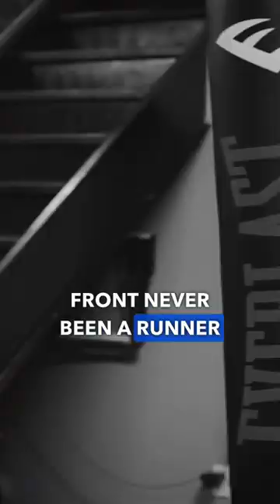Shoneyin “The Rose That Grew From Concrete” (Official Trailer)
When life throws curveballs, you gotta get to it! No one is with you when you go through it, but stay strong and don't forget that you'll make it through in the end.

Releasing to the world. 02/12/2023

First Class Records LLC